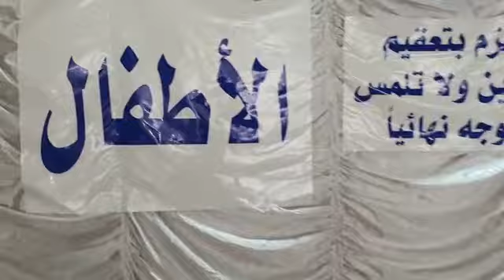بدعم من جمعية العون الصحي خيمة ميدانية طبية في مستشفى البشير